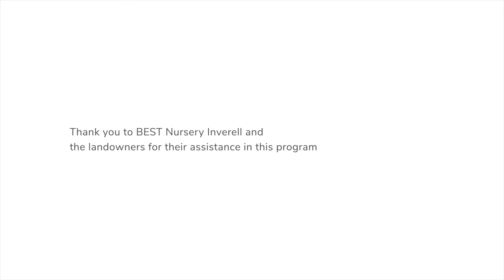GWYMAC explains Landcare's role in supporting landholders in koala protection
Northern Tablelands Local Land Services and GWYMAC Landcare are supporting landholders to plant koala trees on their farms.

Peter Duff, landholder west of Inverell, talks to Northern Tablelands Local Land Services, about why he’s planting koala trees on his property. Mandy Craig from GWYMAC also talks about their role in supporting landholders.

This project is jointly funded through Northern Tablelands Local Land Services and the Australian Government's National Landcare Program.